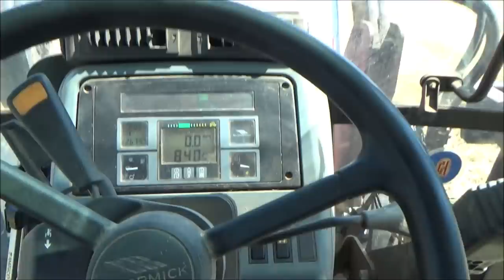COLLECTING ROUND BALES FROM THE COMMON